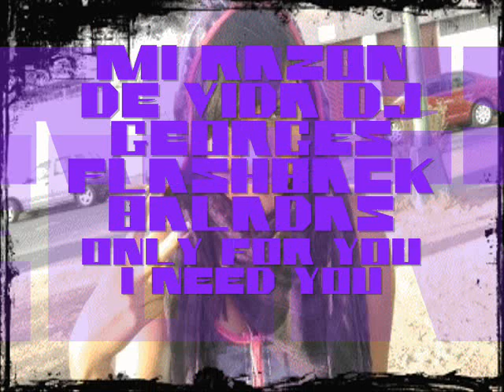MI RAZON DE VIDA DJ GEORGES FLASHBACK BALADAS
MUSICA CONTINUA REUNIENDO LO MAS DESTACADO DEL GENERO  DE TODOS LOS TIEMPOS EN SESIONES CORTAS DE MUSICA...COMBINANDO EXITOS DE AYER Y DE HOY...EVENTOS DE JUL-DIC 2009